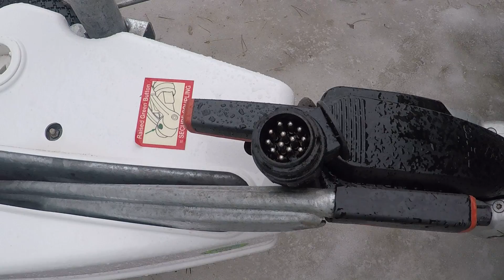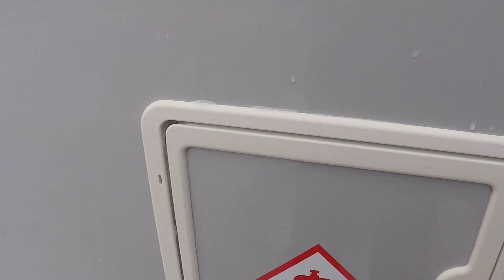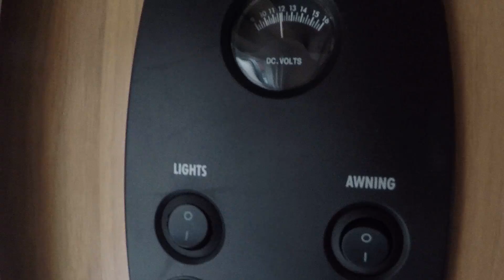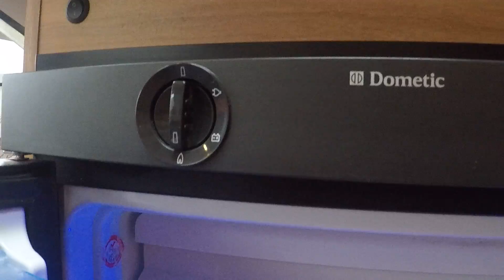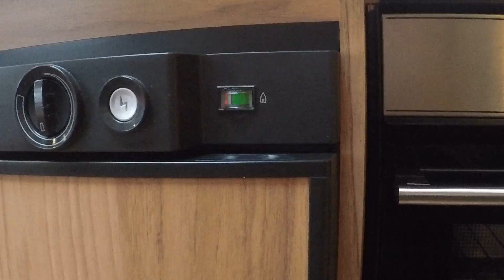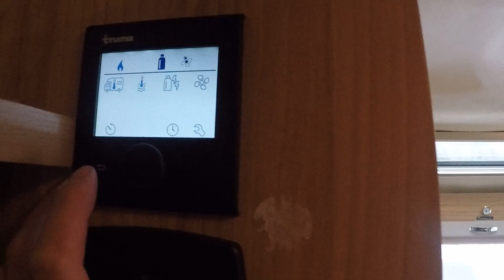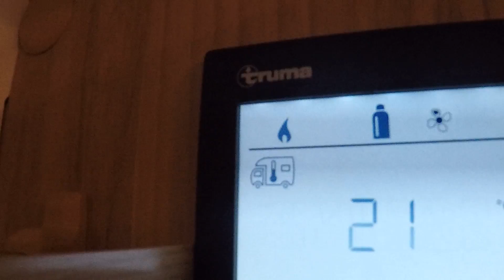Дом на колёсах,автодом,караван,жилой прицеп для проживания BAILEY 2014 года алюминиевый малыш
Прицеп дача BAILEY PURSUIT 2014 года!!!